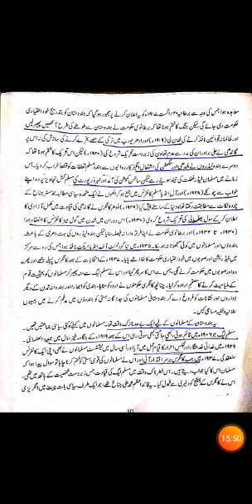2ND YEAR URDU LESSON, 2 TASHKELY PAKISTAN 2/5 ،(تشکیل پاکستان ) حصہ دوم